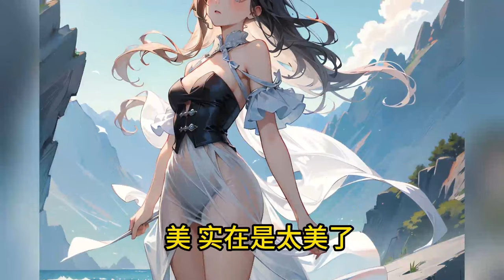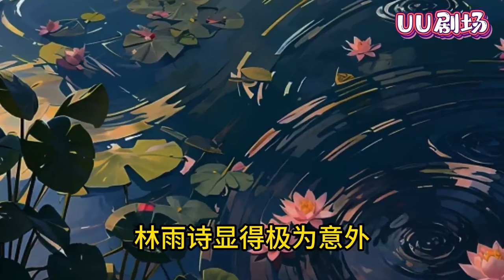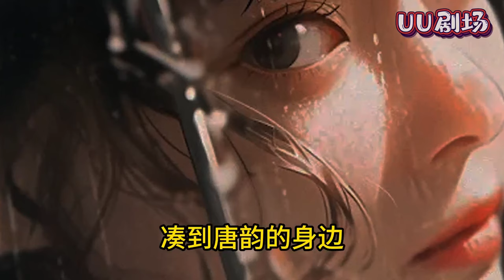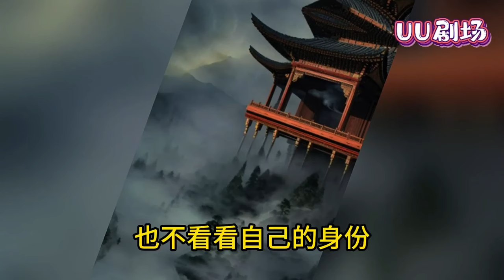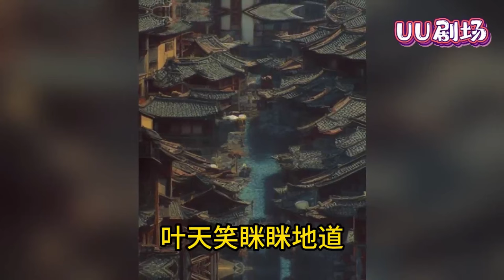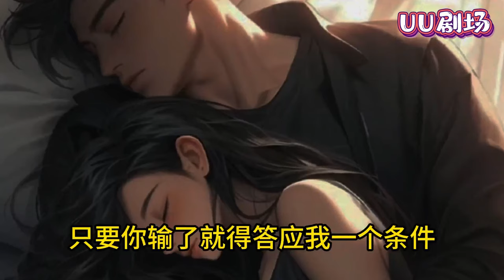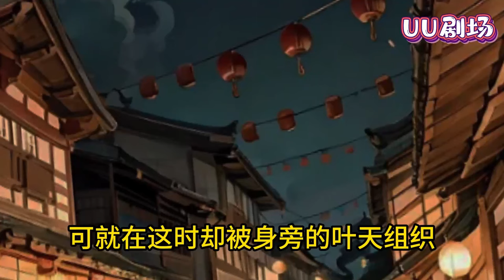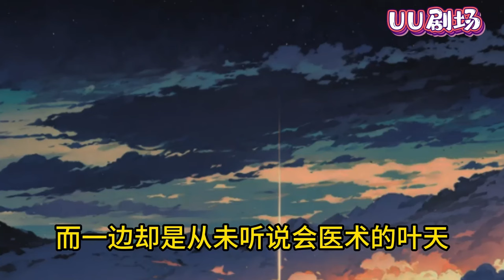极品仙帝转世在废柴少爷的身上，跟绝色总裁过起了假结婚的生活。清纯校花、美女医生、火爆警察……无数的尤物都朝叶大仙帝走来。《绝色总裁的极品仙帝》第1~310集#都市#爽文